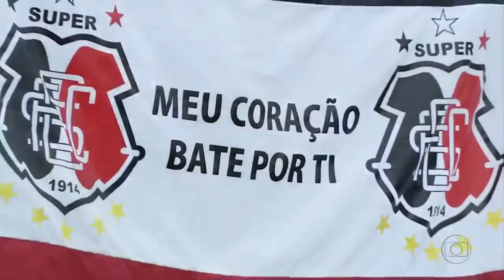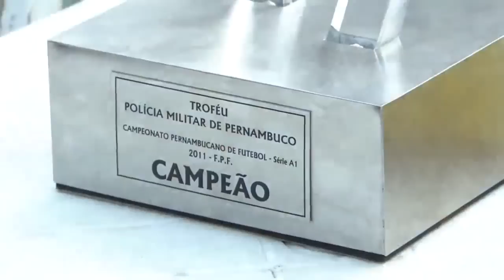Final Santa 0x1 Sport no arruda Completo Full Santa Cruz Campeão de 2011